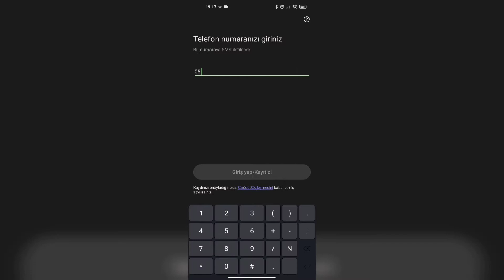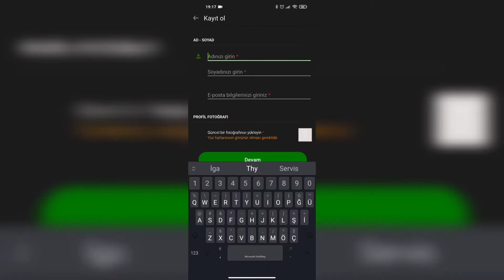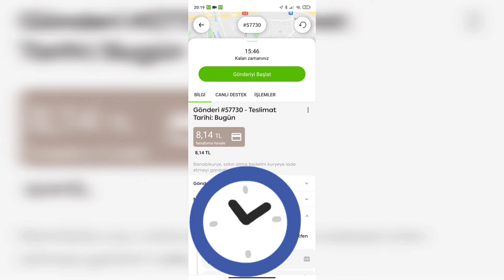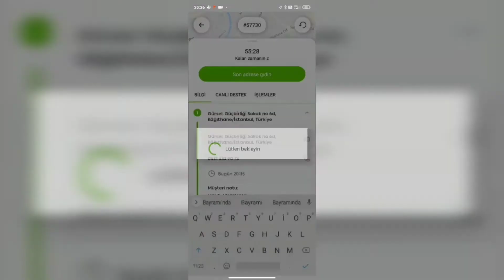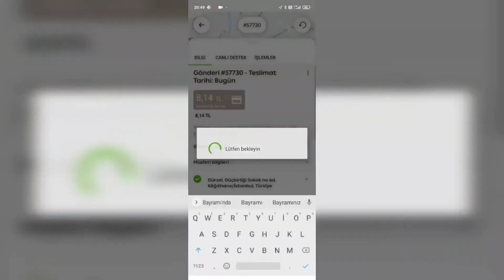BANABİ KURYE | KAYITTAN, PAKET ATMAYA KADAR DETAYLI ANLATIM. | PATRONSUZ KURYE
Merhabalar dostlar. Videoyu silip düzenleyip yeniden yükledik. Banabi kurye yi anlattık umarım faydalı olmuştur...

Tiktok Mekanize Garage